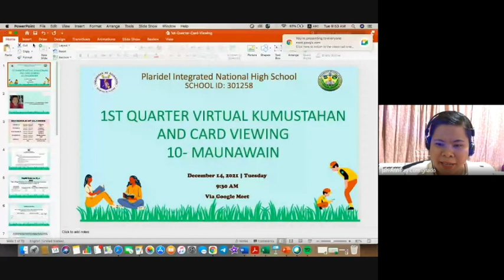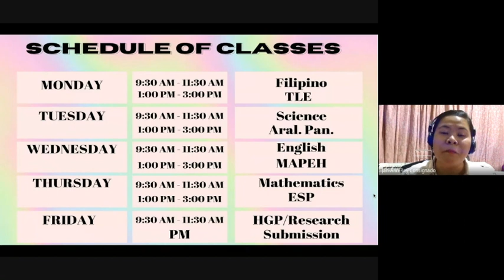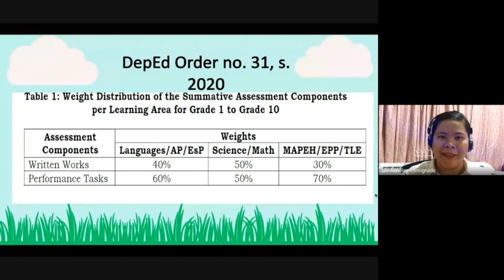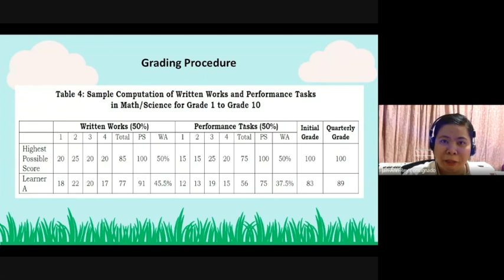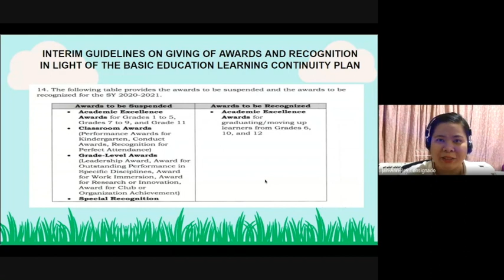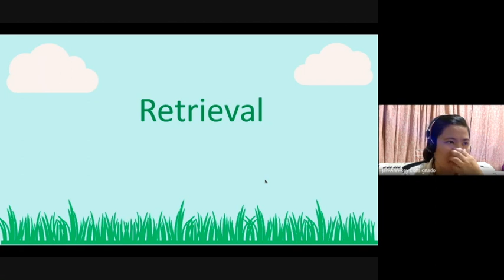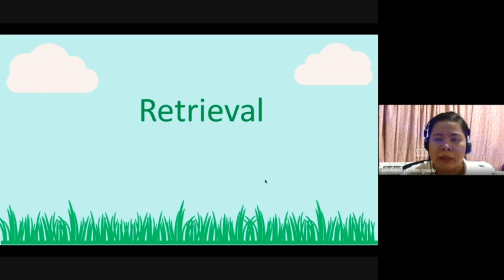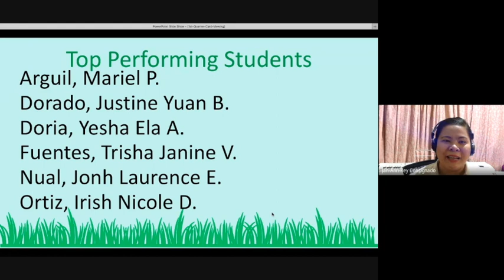1st Virtual Kumustahan and Card Viewing of 10-Maunawain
Thank you and congratulations, 10-Maunawain!